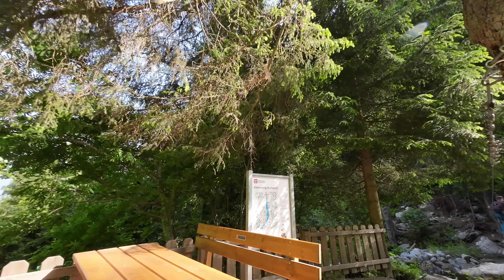Vergleichsvideo alte Actioncam Akaso V50 Elite vs. neue Actioncam Osmo Action 3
Kleines Vergleichsvideo